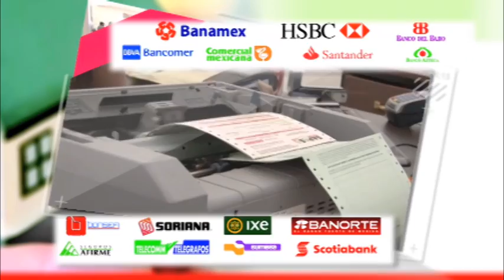Pavimentación en vialidades de Ampliación Tulpetlac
Mejores condiciones de vida son las que ahora tienen mil 562 familias de Ampliación Tulpetlac con la pavimentación de las principales vialidades de su comunidad.